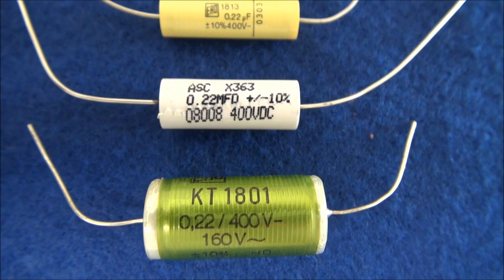真空管アンプの結合コンデンサの考察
小坂井電子 Tube Works  6L6GCppステレオアンプキットの結合コンデンサを選ぶ。

動画のコンデンサーは、手持ちの部品で、上からSOLEN-FAST、ERO-MKT1813、ASC-X363、ERO-KT1801です。

上の3種類は、真空管アンプに使われる定番品です。一番下は、ビンテージのEROですが、珍しい箔巻きコンデンサーになっています。

キットの標準はSOLEN-FASTです。インピーダンスの低い周波数帯域が広く、絶対的なESR も低い、630V耐圧のフィルムコンデンサー。

現代的で、電気的性能が良い真空管アンプ用の結合コンデンサは、このような、耐圧が高く、硬く巻いてある、メタライズドポリプロピレンでしょう。信頼性が極めて高いと思います。合理的な理由があって音が良いとされる高級部品です。

ですが、自作マニアの特権として、完成後の音質を大きく左右する結合コンデンサを、あえてカラーレーションのありそうな部品に変更してみます。

候補としては、構造や時代、価格によって、以下のようなタイプに分類されると思います。
同じ音の傾向を持っていることがある、と考えて大きくは間違えていないようなカンジでしょうか？

１：スプラグのビタミンQや、ウェストキャップのハーメチックオイルコンデンサ。

２：ムンドルフや、シルバーZ キャップ、ダイナミキャップ等の新世代超高級フィルムコンデンサ 。

３：AUDIOCAPやSOLENの現代的な箔巻きコンデンサ。

４：ポリエステルやポリカーボネートのビンテージの箔巻きコンデンサ。

自分にとってどのような傾向の音が好ましいのか、どのような回路で使われるのか、周辺の部品はどうなのか、によって選択は異なるのでしょう。